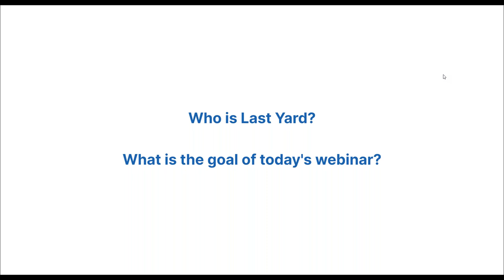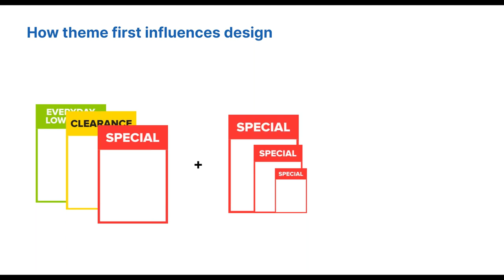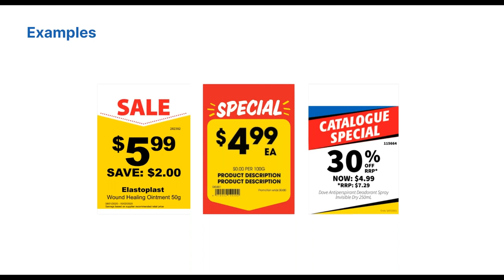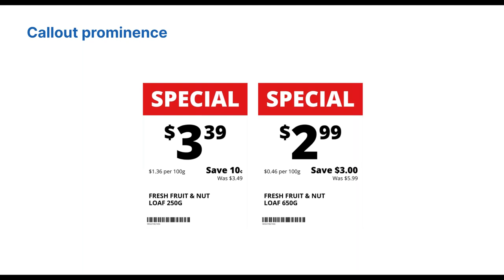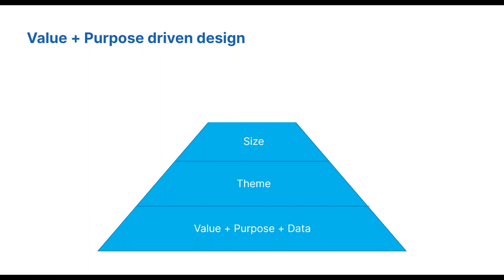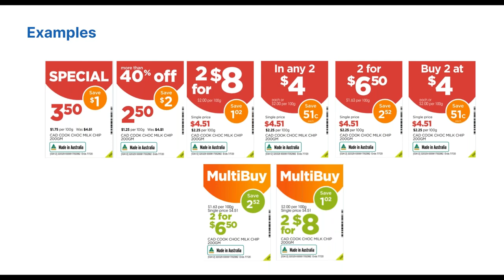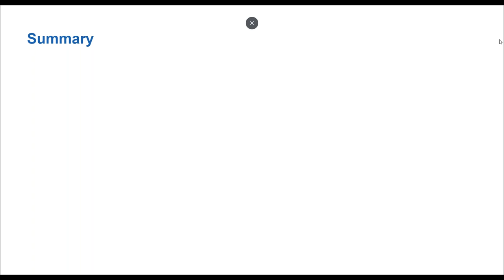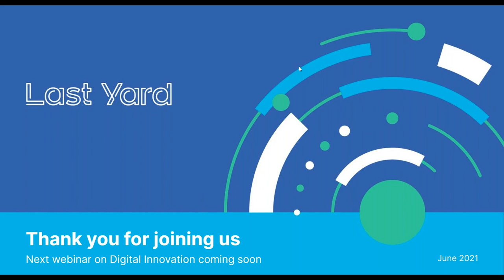Retail Marketing | Best Practice in Promotions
Discover how to optimise your in-store promotions - from best practice in ticket design, to information hierarchy and increasing customer engagement. Learn from our retail marketing experts.